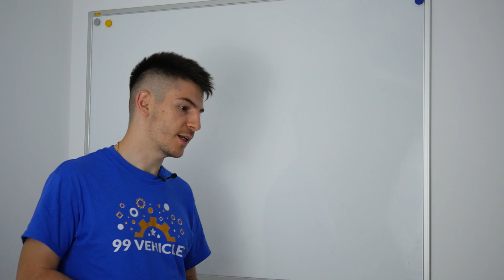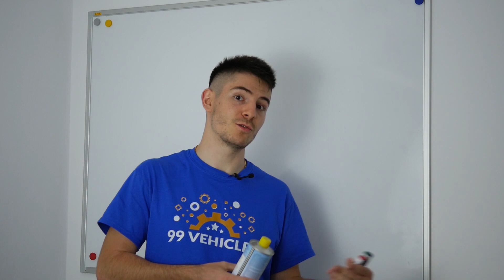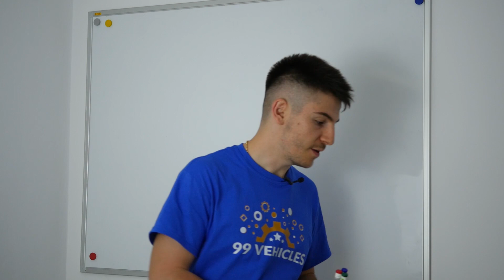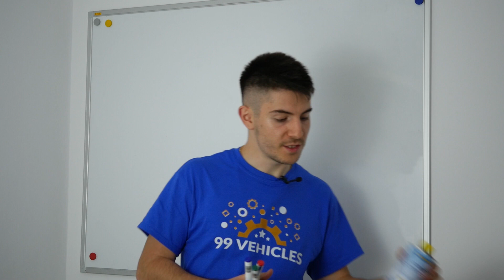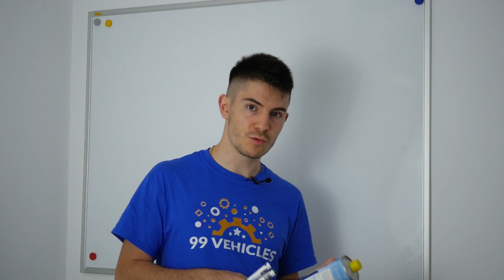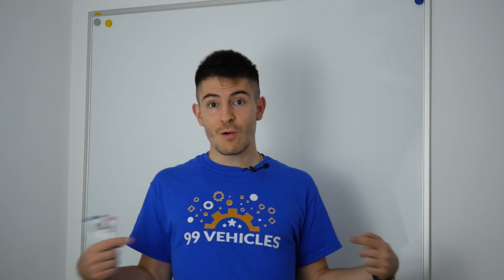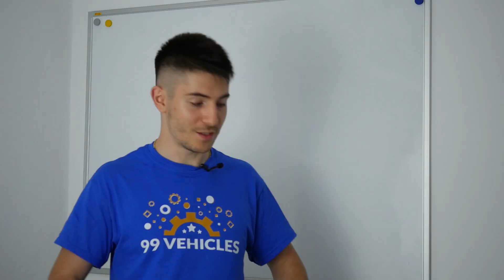Daca AMESTECAM lichidul de frana?